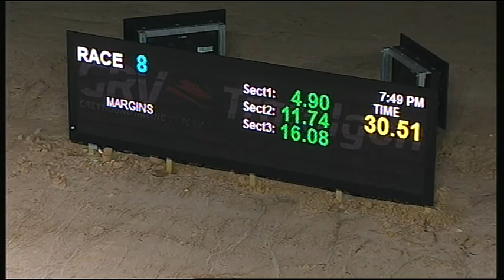TRA SAT 15 AUG 15 R8